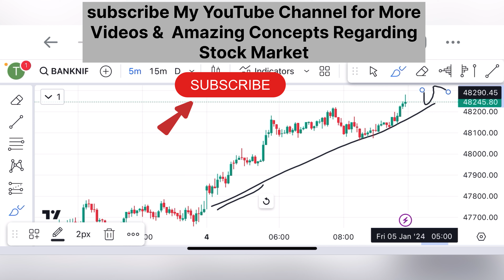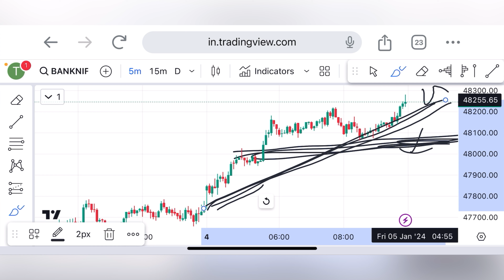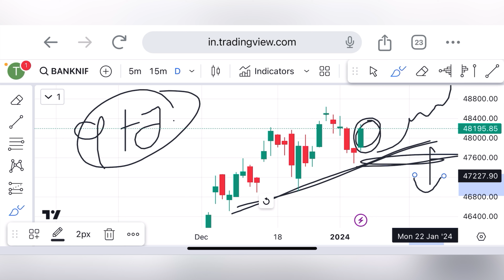5 Jan 2024 Banknifty VIMP levels कल मार्केट तोड़ेगा सारी हदे ! 🤑🤑🔥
In this video, we delve into the art of predication, providing you with a perfect analysis of market trends and insights. Whether you're a beginner or an experienced investor, this video is packed with valuable information that will benefit you tremendously.